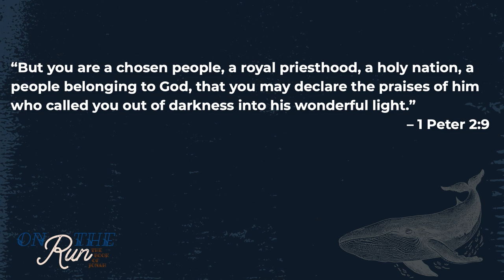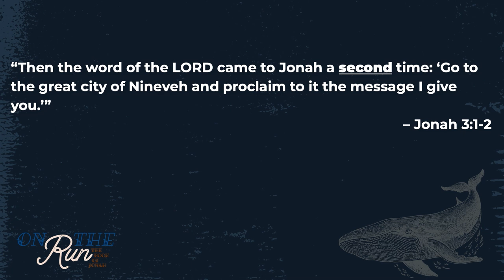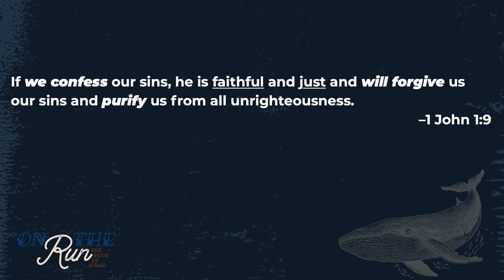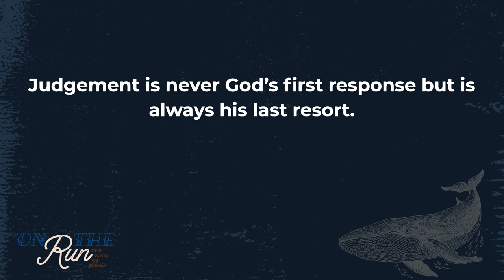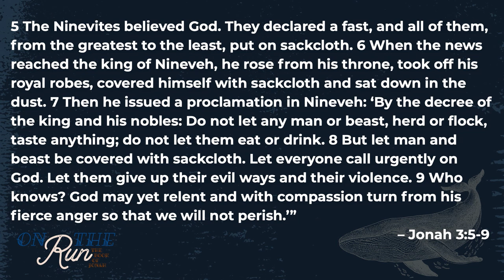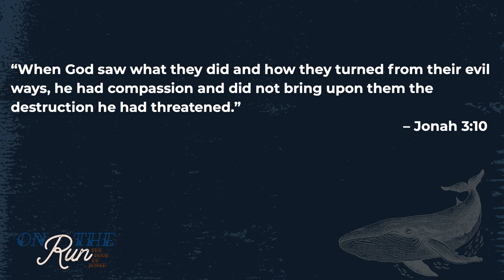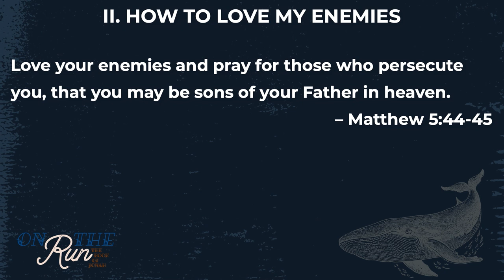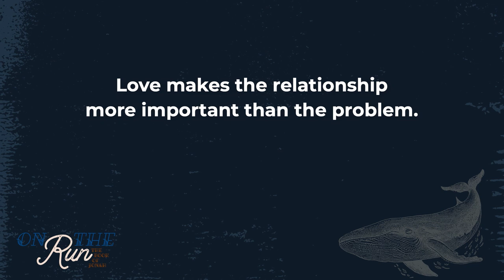On The Run The Book of Jonah Week 5 Message | Speaker Ken Baugh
Welcome to Mountain View Church! We're glad you're here.

Today we continue with Week 5 in our series on Jonah called, "On The Run." You know sometimes, we have to be reminded how much love and grace God has given to us before we become willing to extend that love and grace to others. Jonah had a hard time learning that lesson. Today visiting pastor, Ken Baugh gives us some things to ponder in this interesting biblical story!